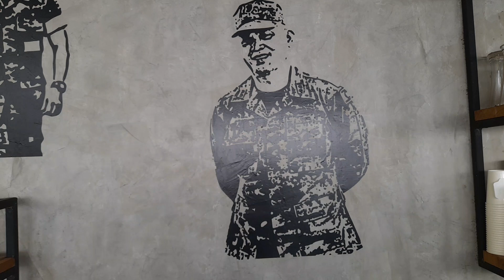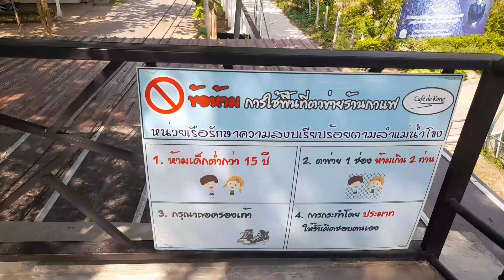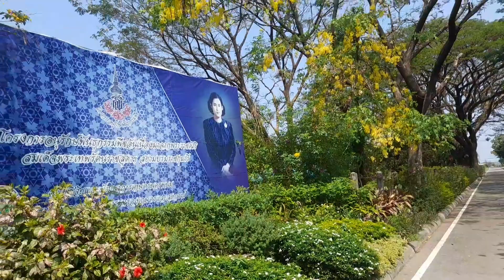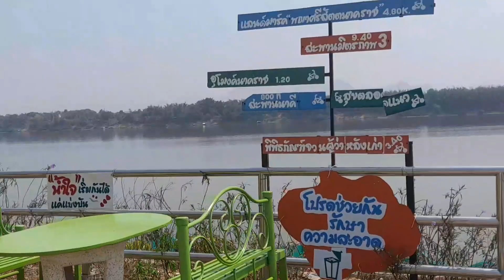[OTP] You look at him...but I look at you.|@BudgetTravelHack Thailand nakhon phanom